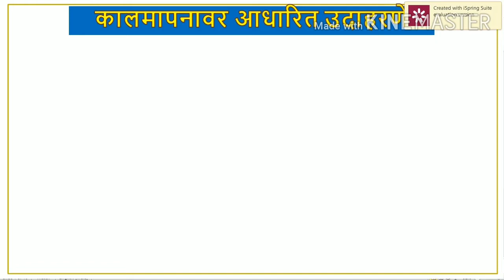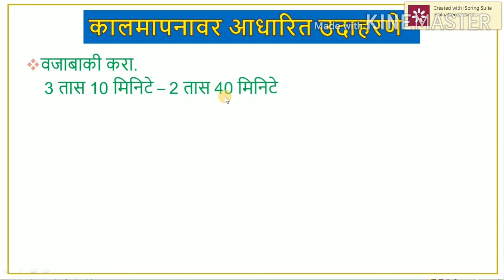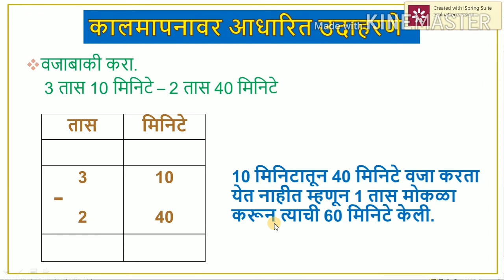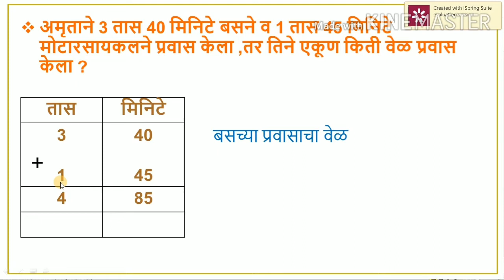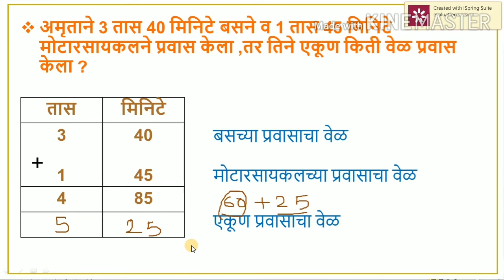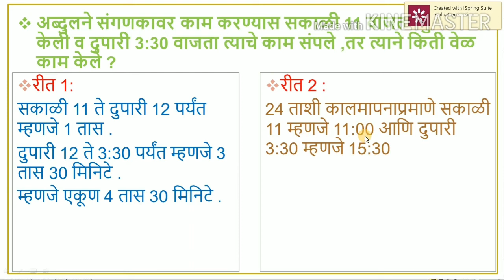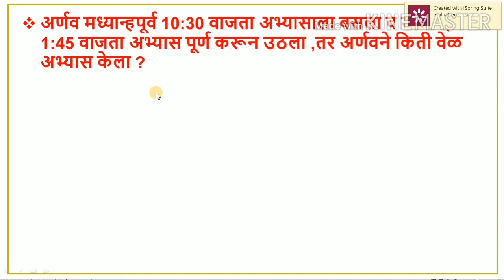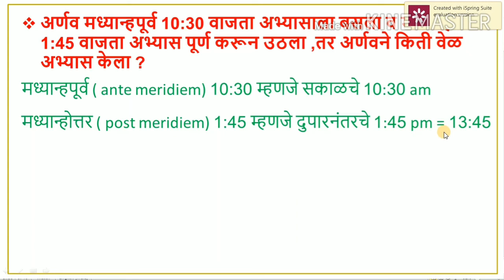कालमापन भाग 2 । Measuring Time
मार्गदर्शक :- श्री. विनोद भाऊराव चन्नोळे Vinod Bhaurao Channole
जि .प.प्राथ.शाळा टाकळकरवाडी ता.खेड जि. पुणे (महाराष्ट्र)
नमस्कार मित्रांनो  learn at home या Educational youtube Channel मध्ये आपले स्वागत आहे.या Channel वर अपलोड होणारे नवनवीन व्हिडिओ त्वरित मिळविण्यासाठी चनेलला subscribe करा व व्हिडिओंचे notification मिळविण्यासाठी बेल बटन वर क्लिक करा.
व्हिडिओच्या या भागामध्ये आपण

My other video links related to this topic

या Channel वर इयत्ता पाचवी पाठ्यक्रम आणि शिष्यवृत्ती परीक्षा मार्गदर्शन यावर आधारित व्हिडिओ पाहायला मिळतील.सोप्या भाषेत गणितीय अवघड संकल्पना आणि संबोध समजावून दिले जातील.तसेच मुलांचा शारीरिक व मानसिक विकास होण्यासाठी योग व प्राणायाम यांचेही मार्गदर्शन केले जाईल.माझ्या learn at home ya youtube channel ला  भेट देण्यासाठी खालील लिंक वर क्लिक करा.